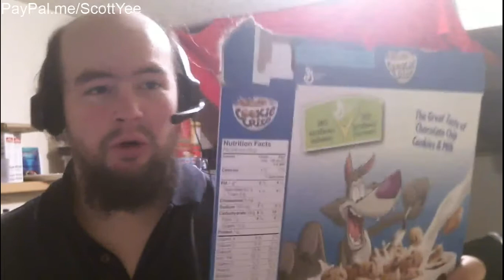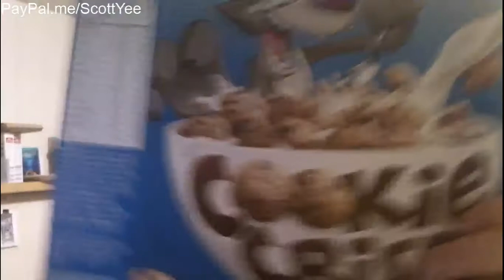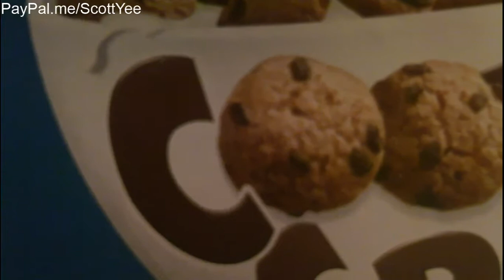I Do Not Like Cookie Crisp Cereal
Scott's Food Reviews. I'm not a foodie, I'm just a fatty. Today I will be reviewing... Cookie Crisp Cereal

Bitcoin: 1MeA3XpR2fcCfiFzoaRRr9Y4GhEoSUinVZ